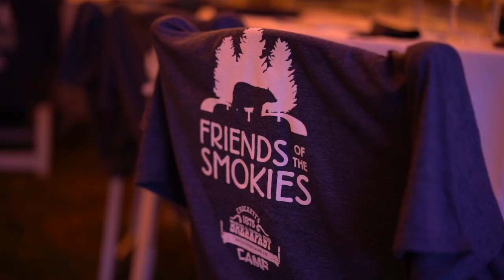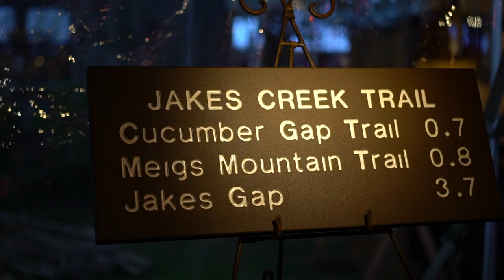2019 Greenbrier Barn Party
The Annual Greenbrier Barn Party is one of Friends' oldest fundraiser. The 2019 Barn Party was a huge success. Events are one of the ways Friends of the Smokies raises funds to support programs that protect and preserve Great Smoky Mountains National Park.